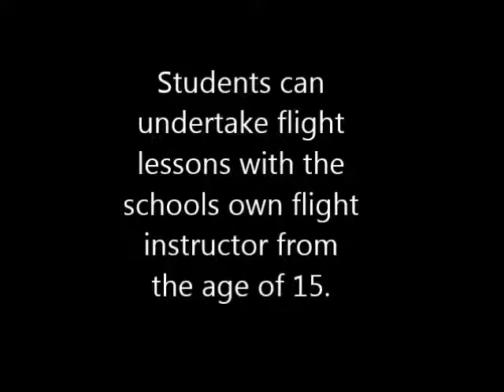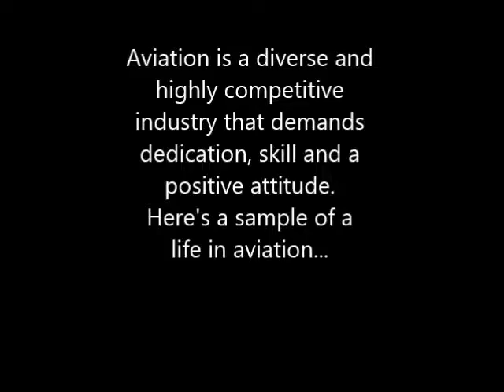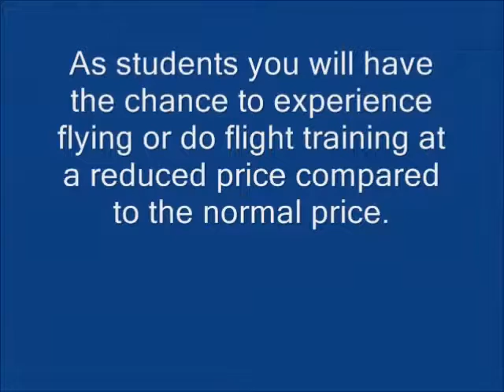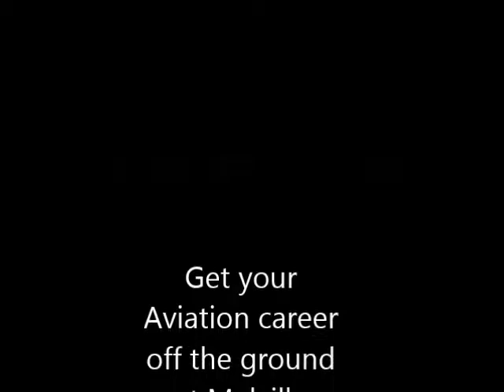Aviation Specialist Program at Melville SHS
Learn to fly in High School at Melville SHS from Year 7.